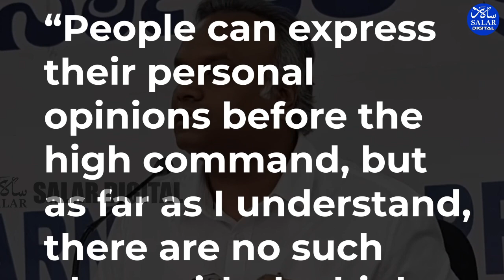Cooperation Minister KN Rajanna's Suggestion Creates a Political Buzz: 3 Deputy CMs in Karnataka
Cooperation Minister KN Rajanna has suggested appointing three more deputy chief ministers in Karnataka, representing the Veerashaiva-Lingayat, SC/ST, and minority communities. Rajanna believes that this move will help the Congress party in the 2024 Lok Sabha elections.

Karnataka to have 3 deputy Chief Ministers, Yediyurappa allocates portfolios